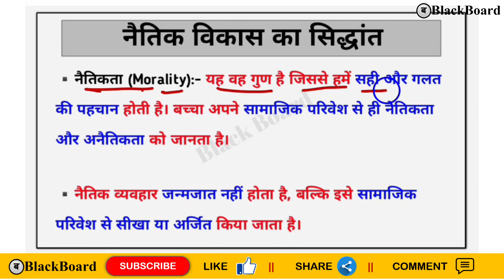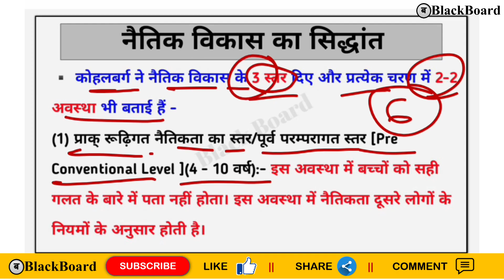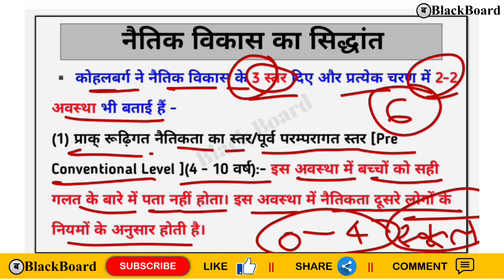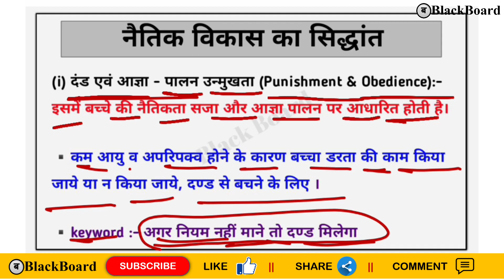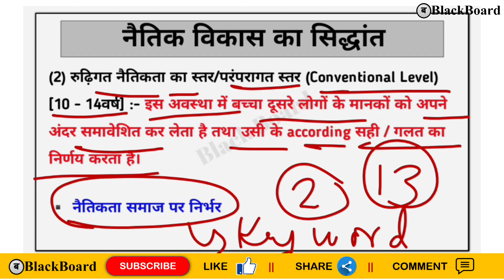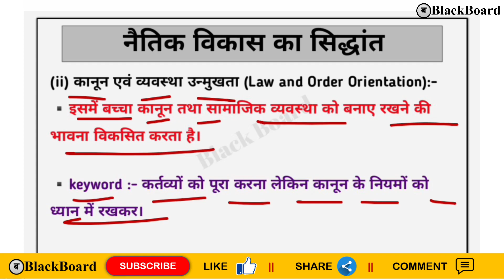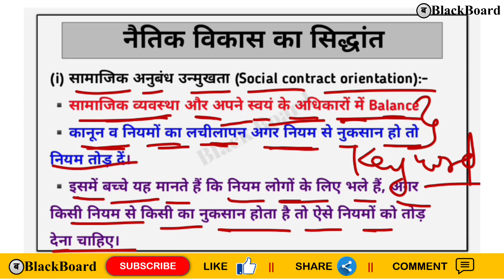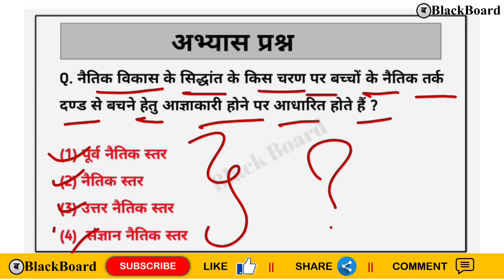कोहलबर्ग का सिद्धांत | Moral Development Theory by Kohlberg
कोहलबर्ग का नैतिक विकास का सिद्धांत, kohlberg's theory of moral development in hindi,

नमस्कार दोस्तों! स्वागत है आपका हमारे यूट्यूब चैनल पर। आज हम बात करेंगे कोलबर्ग के नैतिक विकास के सिद्धांत के बारे में। यह सिद्धांत बताता है कि कैसे बच्चों की नैतिक सोच और निर्णय लेने की क्षमता विकसित होती है।

यह वीडियो विशेष रूप से उन लोगों के लिए महत्वपूर्ण है जो शिक्षक बनने की तैयारी कर रहे हैं, जैसे कि CTET, TET और अन्य शिक्षक संबंधित प्रतियोगी परीक्षाओं के लिए। तो चलिए, कोलबर्ग के इस महत्वपूर्ण सिद्धांत को विस्तार से समझते हैं और अपनी परीक्षा की तैयारी को और मजबूत बनाते हैं।

Thanking you